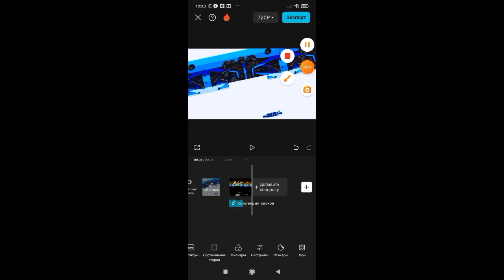Kisps Multirendering Round 2